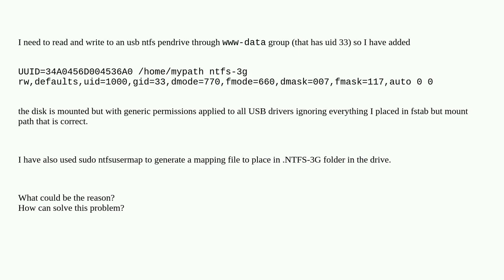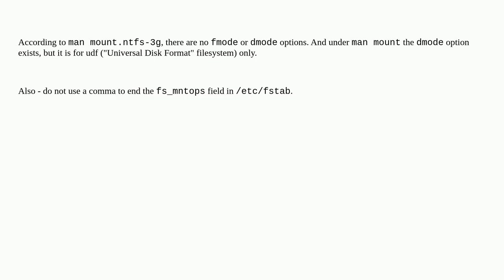Unix: Permissions and groups in fstab ignored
Permissions and groups in fstab ignored

A special thanks goes out to the community

  ntfs-3g debian fstab mount ntfs